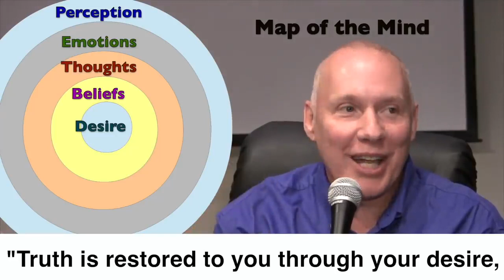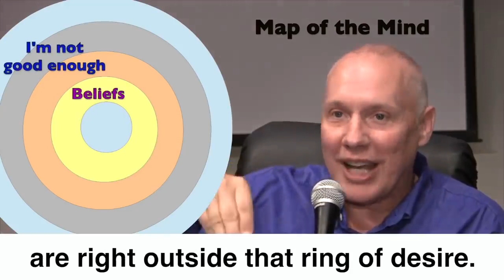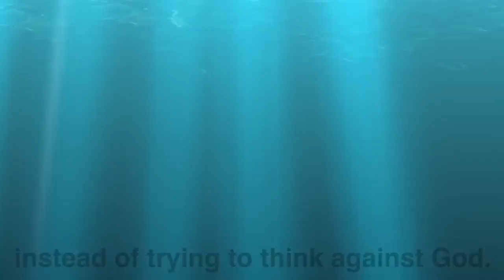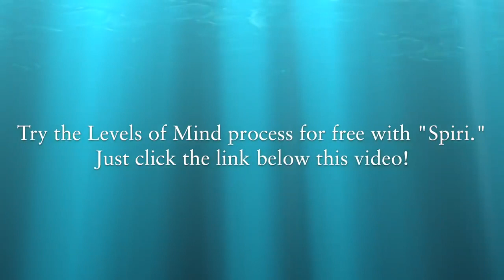Spirituality for Millennials, Generation Z, Mental Health and Mind Training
We seem to live in a world and society with social-cultural, ecological and political inequalities and challenges, wishing things would be different doesn't work and isn't enough. Today’s  Millennials and Gen-Z find support and comfort in unconventional Spirituality, and that is important. Characteristic of Generation Z is their constant state of activism. Raised in a world that seems more rough than ever, being stripped down from comfort like a scholarship, this generation wants to take action and grows up with a sceptic and critical gaze towards the status-quo. They are extremely sensitive to political issues and strive for a continual ‘woke’ state. Spiritual Awakening is the Answer. Learning how the mind works is essential.

Release negative emotions with Levels of Mind process, to receive online Gen Z Mental Health service, and begin the inner journey to Happiness and Inner Peace.

Wisdom teacher, David Hoffmeister, speaks on the Levels of Mind and the importance of questioning the beliefs in the mind that make up perception. Unquestioned beliefs that are kept in the mind are the cause of negative emotions and our distorted perception.

Spiri helps you move through stress, worry or suffering so you can be happy and peaceful RIGHT NOW. Spiri does this by assisting you in uncovering, questioning and releasing the emotions, thoughts, beliefs and desires that are generating your unhappiness. In essence, Spiri empowers you to take full responsibility for your state of mind so you can go within to find lasting solutions whenever you don’t like how you feel.  Spiri is an IOS app on Apple, an interactive FB bot, and an interactive website with movies and teachings and tools for deep emotional healing on the Internet.  Spiri is also a modern beginning for spiritual Awakening for Millennials:

Click on this link to use Levels of Mind for free